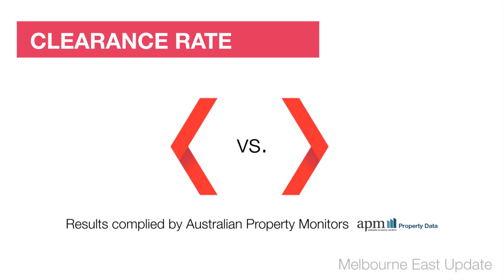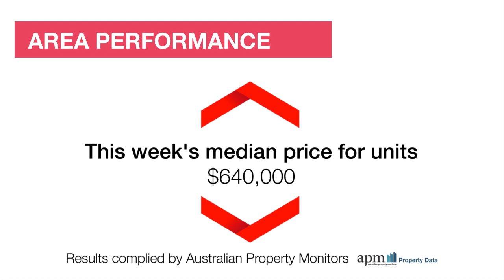Melbourne East Market Wrap - 25/05/15 brought to you by Review Property